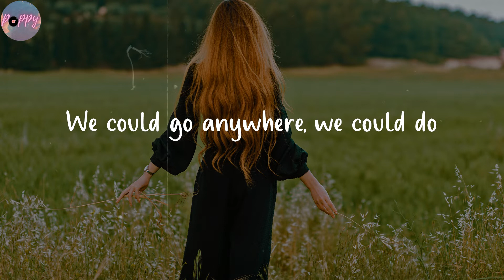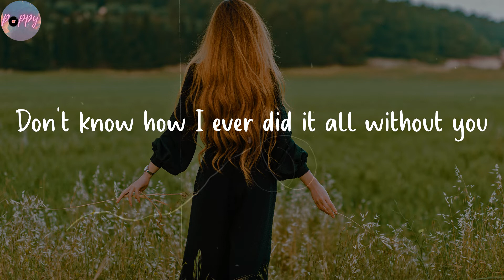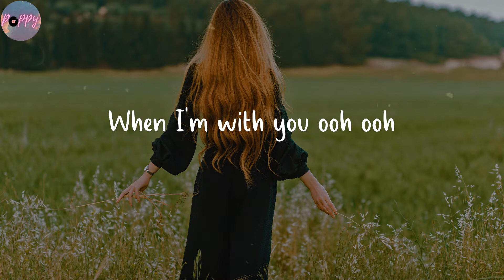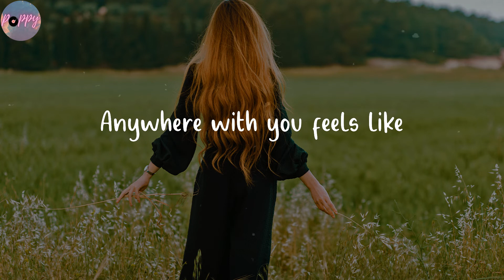Paris in the Rain - Lauv (Lyrics)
Listen to "Paris in the Rain" lyrics by Lauv

🌺 Lyrics Paris in the Rain Lauv
All I know is (ooh ooh ooh)
We could go anywhere, we could do
Anything, girl, whatever the mood we're in
Yeah all I know is (ooh ooh ooh)
Getting lost late at night, under stars
Finding love standing right where we are, your lips
They pull me in the moment
You and I alone and
People may be watching, I don't mind
'Cause anywhere with you feels right
Anywhere with you feels like
When I'm with you ooh ooh ooh
I look at you now and I want this forever
I might not deserve it but there's nothing better
Don't know how I ever did it all without you
My heart is about to, about to jump out of my chest
Feelings they come and they go, that they do
Feelings they come and they go, not with you
And the street lights
And the people
Look at me girl
And the whole world could stop
Anywhere with you feels right
When I'm with you ooh ooh
Oh
Girl, when I'm not with you
All I do is miss you
So come and set the mood right
Underneath the moonlight
(Days in Paris
Nights in Paris)
Paint you with my eyes closed
Wonder where the time goes
(Yeah, isn't it obvious?
Isn't it obvious?)
Underneath the moonlight
Walking down an empty street
Puddles underneath our feet